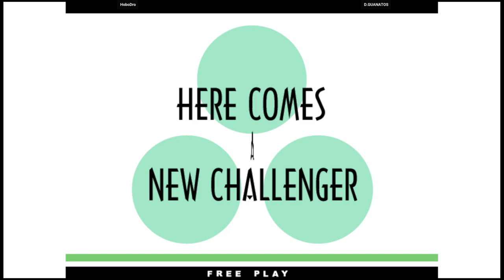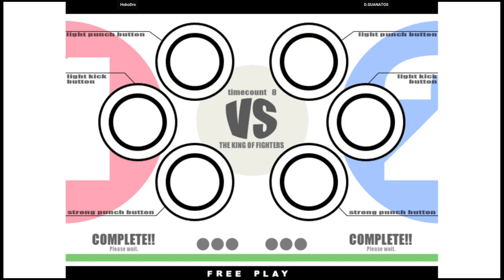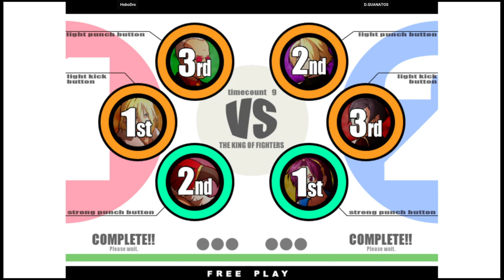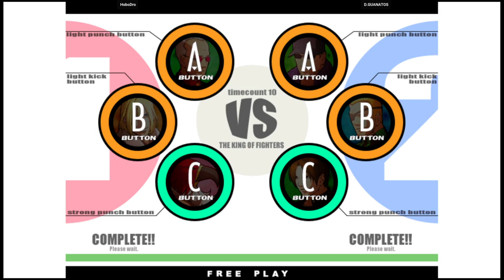KOF XI | HoboDro VS D.GUANATOS | 🇺🇸🇺🇸 Fightcade2